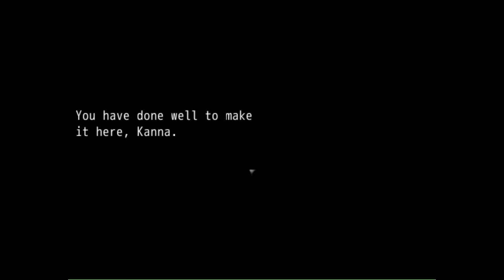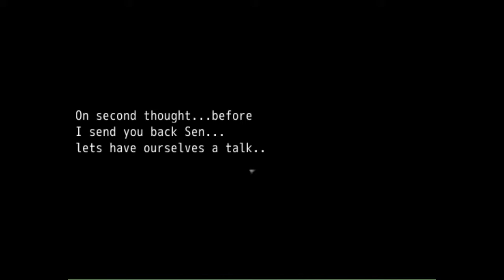[3]Kairo Ch1 - End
This is it guys. We learn the truth about Kanna and the World! By the way, this is the end of Chapter 1, not the whole series.